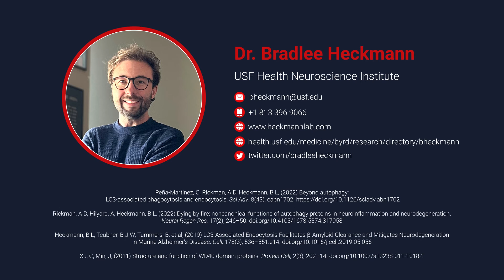Non-canonical pathways for neuroprotection against Alzheimer’s Disease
The Heckmann laboratory examines LANDO-deficiency-induced neuroinflammation to develop new therapeutic avenues for treating diseases, including Alzheimer’s.
Article
Additional Information
Rickman, A D, Hilyard, A, Heckmann, B L, (2022) Dying by fire: noncanonical functions of autophagy proteins in neuroinflammation and neurodegeneration. Neural Regen Res, 17(2), 246–50.

Heckmann, B L, Teubner, B J W, Tummers, B, et al, (2019) LC3-Associated Endocytosis Facilitates β-Amyloid Clearance and Mitigates Neurodegeneration in Murine Alzheimer’s Disease. Cell, 178(3), 536–551.e14.

Xu, C, Min, J, (2011) Structure and function of WD40 domain proteins. Protein Cell, 2(3), 202–14.